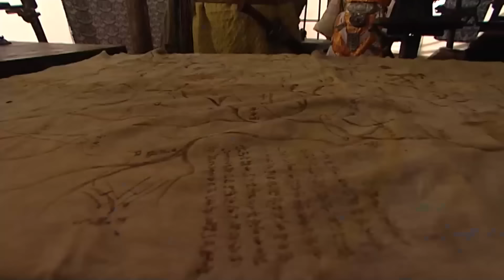【精选古装剧】君臣斗 39 | 一朝天子一朝臣 前朝老臣戏耍新任君王 二人明争暗斗却也难分胜负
🌸主演：霍建华、陈建斌
🌸类型：古代、历史、宫廷、爱情、穿越